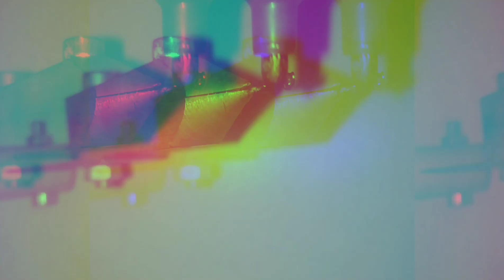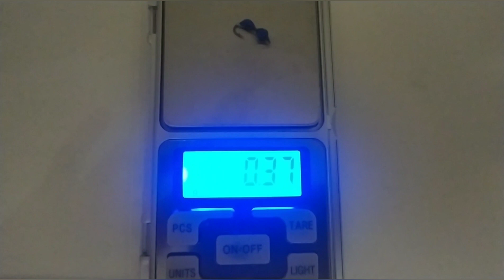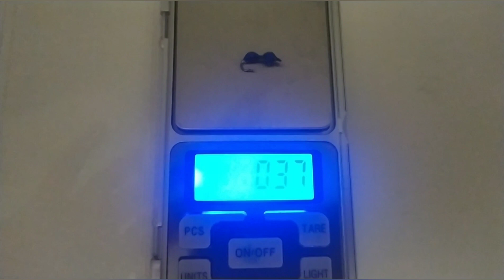Мормышка для зимней рыбалки. Своими руками.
Друзья, у кого есть возможность помочь материально на развитие канала
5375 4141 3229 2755 монобанк
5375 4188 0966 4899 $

Мормышка для зимней рыбалки, своими руками,при помощи паяльника. Изготовление из припоя и  УФ лака. Покраска - перманентный маркер и УФ  лак. После пайки с кислотой не забывайте опускать мормышку в содовую ванну. В видео забыл показать этот процесс))
Легкий способ изготовления самодельной мормышки.
Дополнительная или основная мормышка типо "муравей".

В своих видео, я стараюсь показать  максимально простые способы изготовления, из  самых доступных материалов.
 Посмотрев мои видео, каждый, кому это интересно, сможет повторить подобное.
Не забывайте подписываться и оставлять комментарии. Буду очень рад новым друзьям.

Мормышка из бисера, очень яркая, лёгкая (даже неактивной рыбе очень легко клевать на эту снасть) Не портит игру основной мормышки.
Подвеска на мормышку уралка. Для безнасадочной ловли.
Чудо мормышка из гайки, простая, интересная приманка
Дробинка мормышка за 5 минут. как сделать мормышку
Мормышка "рыбий глаз" из гайки. Для зимней ловли
Пополняю арсенал безмотылок. Делаю маленький блестящий конус, шарага. Для ловли окуня и т.д. Крашу УФ лаком с блёстками
Блесна пирамида, для ловли хищника.Изготовление.
Своими руками муравей(легко) Безмотыльная мормышка.
Как сделать мормышку в домашних условиях
Как сделать мормышку "комар". Своими руками. Для зимней рыбалки.
Ловля на безмотылку. Мормышка сучок. Изготовление.
Безмотылка муравей, для зимней рыбалки. Как сделать.
Мормышка "Кобра". В домашних условиях из свинца
Мормышка шарик с подвеской "чертик". Безмотылка для зимней рыбалки
Мормышка из гвоздя "кошачий глаз" Изготовление.
Мормышка"клопик"своими руками. Для зимней ловли
Мормышка "чертик" для зимней рыбалки.
Мормышка "муха". Для зимней рыбалки. Как сделать мормышку.
Лесотка. Мормышка. Безмотылка. Вес вольфрам и олово.
Мормышка капля. Как сделать мормышку
Чертик на окуня своими руками
Изготовление чертика с подвеской.Fishing lure.
Зимняя мормышка. Простой способ изготовления безмотылки.
Для зимней рыбалки. Мормышка Полусфера
Изготовление мормышки "молоток". Как сделать мормышку своими руками.
Мормышка на Судака своими руками. Судак на мормышку
Для рыбалки. Мормышка "Звезда". Изготовление Мормышки
"Гвоздешарик" уловистая безмотылка. За 3 минуты